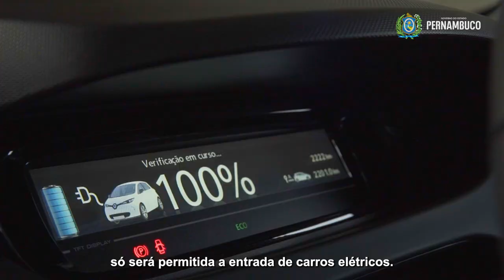Pernambuco Carbono Neutro - Enfrentar as mudanças climáticas é nosso compromisso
Últimos dias da Conferência do Clima da ONU, a COP26, que acontece em Glasgow na Escócia, com mais de 200 países presentes. A participação de Pernambuco está sendo muito positiva, apresentando o que está sendo feito pelo governo estadual, através da Secretaria Estadual de Meio Ambiente e Sustentabilidade, para enfrentar as mudanças climáticas.

Reafirmamos o compromisso com a redução das emissões de gases de efeito estufa, que causam o aquecimento global. Consolidamos significativas parcerias e investimentos, com o anúncio do maior pacote de ações ambientais do nosso estado.

No vídeo, apresentamos nossas principais ações e projetos.